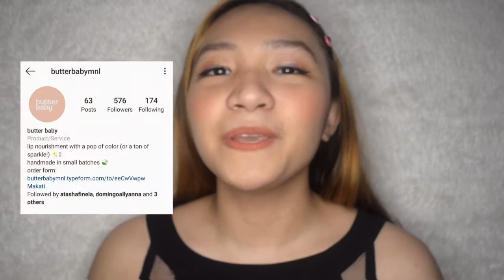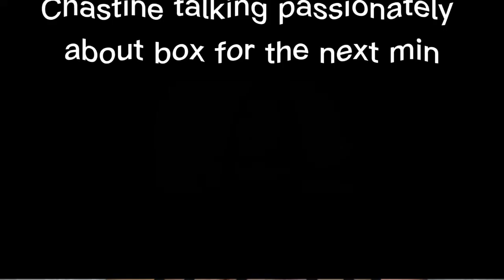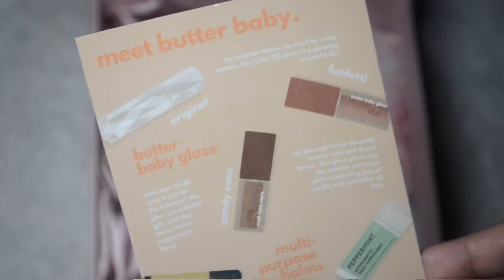UNBOXING AN EVENING SELF CARE PACKAGE + TRYING OUT NEW LIP GLOSS l Philippines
Thank you so much Butter Baby MNL for this gift! How about you guys? What can you say about their multi-purpose balm and lip glosses? Every item from this box was indeed suited for a sel care evening. Sobrang bongga! Will wear the silk robe on our next make up video!

Please support these amazing artist and their awesome music!

𝕴𝖓𝖘𝖙𝖆𝖌𝖗𝖆𝖒 › @ChasingChas